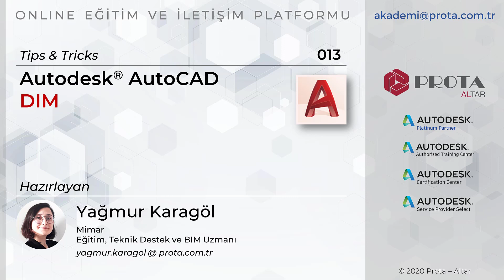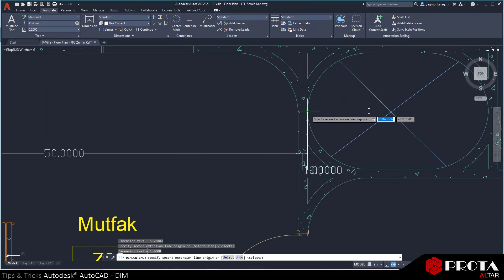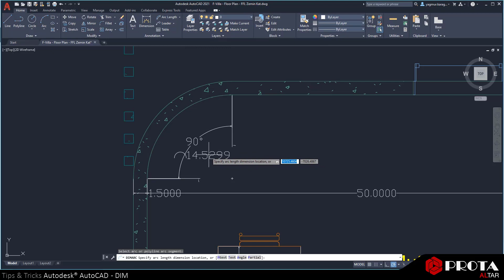AutoCAD Tips & Tricks - DIM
Autocad DIM style aracı ile kolayca ölçülendirme yapabilirsiniz. Ayarlara erişerek birden fazla ölçülendirme biçimi oluşturabilir ya da kullanılan araçlar ile hızlı ölçülendirme komutlarından yararlanabilirsiniz.